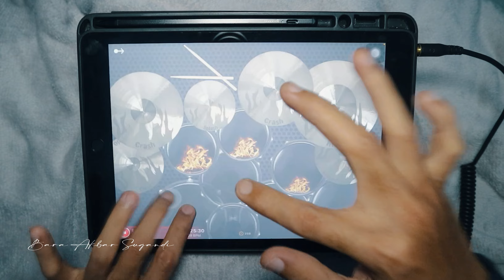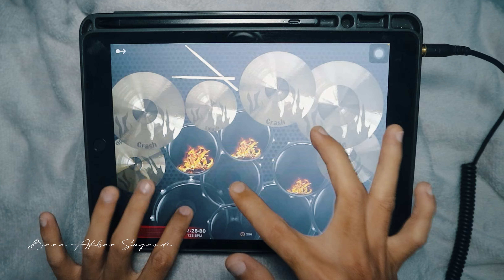Avenged Sevenfold : Danger Line [Drum Cover]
Avenged Sevenfold - Danger Line
Release : 2010
Album : Nightmare
Genre : Rock
Metronome : 180 BPM 4/4

For bussines, collabs etc :
Lombok, Indonesia